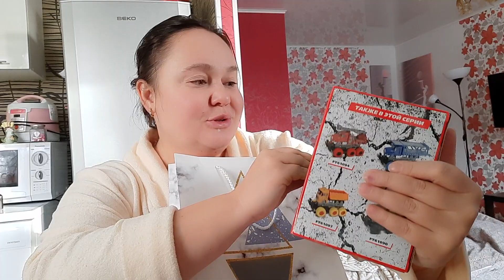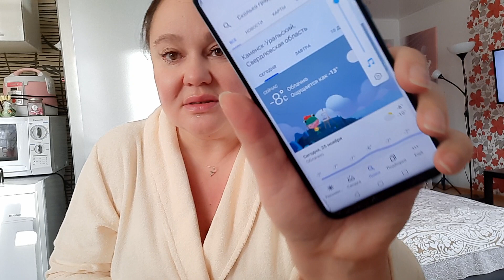Новый день💥Подарок🎁Вове на день рождения🎉Про планы на день✌️Не верю тем кто не пьёт✅